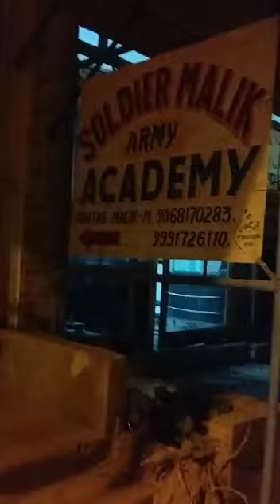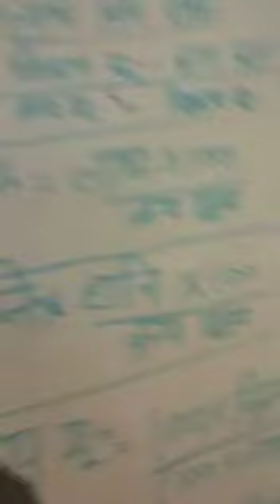Soldier malik academy!! Army academy rohtak!! @Potta Vlogs @Shorts Bharti army's 🇮🇳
soldier malik academy !!
army academy rohtak !!
@Army academy rohtak (soldier_malik_academy)
@Examपुर Army Exams
@Army Study 🇮🇳
rohtak agniveer rally bharti 2022!!
rohtak army rally bharti 2022 ground!! Rohtak aro army rally bharti 2022 live today!!
rohtak rally bharti new update!!
Rohtak rally bharti new updates!!
Rajiv Gandhi stadium army bharti Rohtak 2022!!
indian army,
army,
army status,
army motivational video,
army motivational running,
army running status,
army status video,
Commando Fitness Club,
1600 meter running tips,
1600 meter workout plan,
how to run 1600 meter in 5 minutes, how to prepare 1600 meter race in 15 days,
1600 मीटर की तैयारी कैसे करें,
 1600 meter best workout plan,
1600 meter training plan,
1600m race tips,
आर्मी भर्ती की तैयारी कैसे करें,
how to run 1600 metre in 4:30second,
 best army tips channel on youtube,
 How to run 1600 meter,
1600 meter in 05:45,
 Indian army medical test,
Army physical,
Indian army running,
 Indian army medical,
Running tips for 1600 meter,
Running exercise before and after,
 How to complete 1600 meter,
Indian army physical running,
indian army taiyari,
army race, army motivation status, army running video